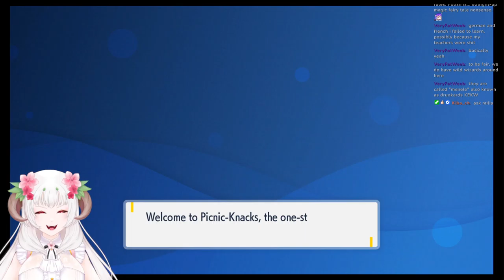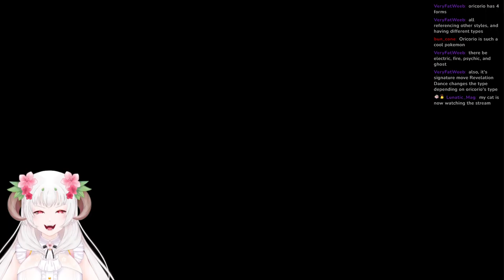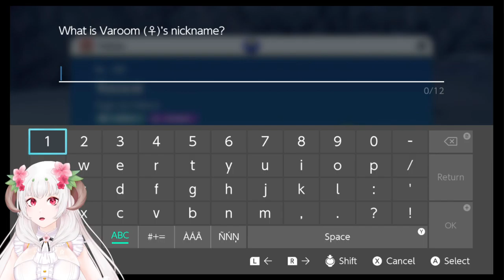Playing Shipokomon (11/30/22)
FIRE GOTH GF FIRE GOTH GF FIRE GOTH GF